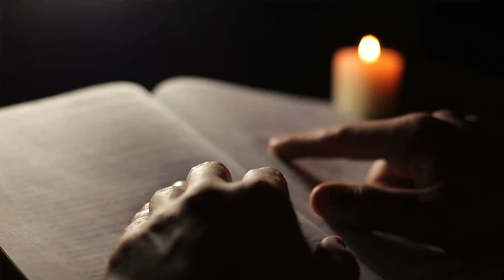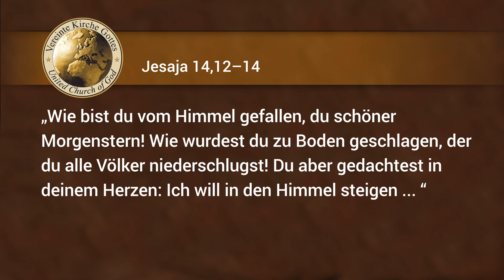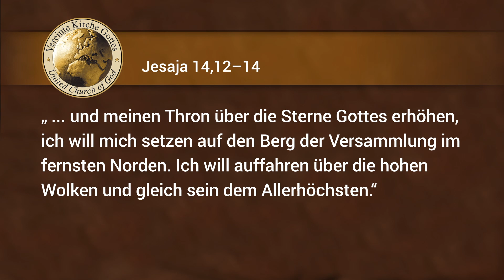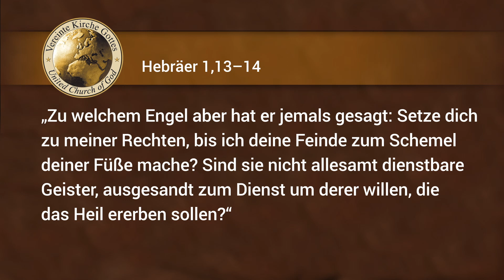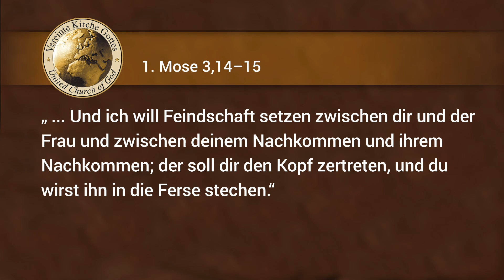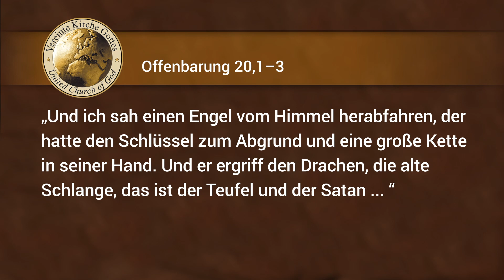Satan - der Verlierer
Warum so viel Leid und Gewalt in dieser Welt? Warum beherrschen so viele falsche Nachrichten und Lügen die Informationsquellen im Internet?
🔥 Erkennen Sie den Grund selbst in der Bibel mit Hilfe dieser Broschüre

Die Bibel zeigt uns, dass die Welt von einem gefallenen Engel beeinflusst wird und das ist die  Hauptursache, die dem Leiden in dieser Welt zugrunde liegt.

Zur Broschüre "Gibt es wirklich den Teufel?:
Den meisten Menschen, die in fortschrittlichen Nationen leben, fällt es nicht schwer zu glauben, dass der Zustand der Menschheit nie besser war als heute. In ihren Augen würden die Beweise, die sie täglich vor sich sehen, es schwer machen, etwas anderes zu behaupten.

Technologisch fortgeschrittene Länder bieten den höchsten Lebensstandard der Geschichte. Die Menschen erfreuen sich an angenehmen, erschwinglichen Unterkünften; an einem schnellen und effizienten Verkehrswesen; an einer Fülle von Nahrungsmitteln und Getränken; an einem weitgehend gesicherten Arbeitsplatz; an Bildungsmöglichkeiten und einer atemberaubenden Auswahl an Unterhaltungsmöglichkeiten. Sie genießen Einkommen, die ihre Grundbedürfnisse abdecken, und haben dann noch genug für viele ihrer Wünsche übrig.

Aber das trifft nicht auf den größten Teil der Menschheit zu. Die meisten Menschen legen sich abends mit einem nagenden Hunger im Bauch schlafen. Ihre beschränkten Einkommen erlauben es ihnen kaum, genügend Nahrungsmittel zum Überleben zu kaufen.

Keiner von uns kennt eine wahrhaft friedliche Welt. Allein im letzten Jahrhundert haben wir katastrophale Kriege erlebt, die mehr als 150 Millionen Männern, Frauen und Kindern das Leben gekostet haben – die meisten davon waren Zivilisten. Nur wenige erkennen, dass bereits jetzt die Bühne für noch viel größere Katastrophen bereitet wird. Mittlerweile reicht das Waffenarsenal aus – atomar, chemisch, biologisch oder konventionell –, um jeden Menschen auf Erden mehrmals zu töten.

Die religiöse Welt ist voller Verwirrung. Sogar viele vorchristliche Religionen mit ihren heidnischen Riten, Praktiken und ihrem Aberglauben gewinnen erneut an Bedeutung, weil Menschen nach dem Sinn des Lebens suchen, den sie nicht länger in ihren konventionellen Ritualen und Glaubenssätzen finden.

Die Wissenschaftler erkennen ein grundlegendes Gesetz des Universums an: Für jede Wirkung gibt es eine Ursache. Ereignisse geschehen nicht einfach so, sie geschehen, weil sie durch etwas oder jemanden bewirkt bzw. verursacht werden.

Tatsächlich können wir für alles Böse, das wir in der Welt vorfinden, eine Ursache identifizieren. Verbrechen, Krieg, religiöse Verwirrung, bittere Armut, Hungersnöte, Krankheiten und verfrühter Tod haben alle in der einen oder anderen Form ihre Ursachen. Zerrüttete Ehen, zerrüttete Familien, zerrüttete Beziehungen und zerrüttete Gesellschaften entstehen nicht von ungefähr.

Es gibt eine Hauptursache, die dem Leiden und den tragischen Umständen, die so viele Menschen plagen, zugrunde liegt. Die Bibel offenbart ein mächtiges, intelligentes und scheinbar unbegrenzt einflussreiches Wesen, das aktiv das Böse steuert, das unseren Planeten dominiert. Die meisten von uns haben von ihm gehört. Die Bibel bezeichnet ihn meistens als Teufel und Satan.

Sie haben sich vielleicht gefragt, ob es ihn wirklich gibt. Für viele ist er schließlich eine Art Märchengestalt – eine groteske, blutrote Gestalt mit Hörnern, einem spitzen Schwanz und Fledermausohren, der eine Mistgabel mit sich führt und in einer höllischen Welt mit nie verlöschenden Flammen lebt. Da er üblicherweise so fantasievoll dargestellt wird, wundert es kaum, dass nur wenige die Vorstellung von einem Teufel ernst nehmen.

Ist er, wie viele glauben, nur eine mythische Verkörperung des Bösen? Die meisten Menschen wissen nicht, was sie glauben sollen. Sie haben sich entweder nicht wirklich mit der Vorstellung eines Teufels befasst oder sie wissen nicht, wo sie eine entsprechende Antwort finden können.

Im Laufe der Jahrhunderte hat der Glaube an die Existenz des Teufels als ein Wesen, das für Böses verantwortlich ist, abwechselnd zu- und abgenommen. Während des Mittelalters stand ein Glaube an den Bösen und seinen Einfluss auf die Menschheit außer Frage. Aber während der Renaissance, als wissenschaftliche Fortschritte viele Mythen und den Aberglauben in Bezug auf Dämonen ausräumten, begann auch die Vorstellung, dass es den Teufel als echtes Wesen gibt, in Misskredit zu geraten.

Weitere wissenschaftliche Fortschritte und eine erhöhte Bildung förderten die Skepsis im Hinblick auf die Existenz einer Welt von Geistwesen – ob gut oder böse. Heutzutage machen sich viele über die Vorstellung eines bösen Wesens lustig, das für das Elend und das Leid verantwortlich ist, das wir in unserer Welt sehen. Doch was ist wirklich wahr? Gibt es wirklich einen Teufel?